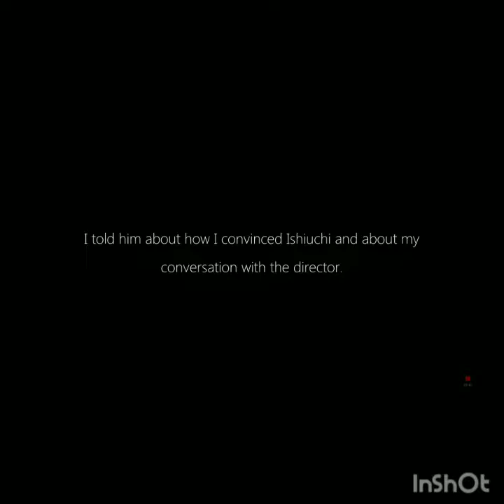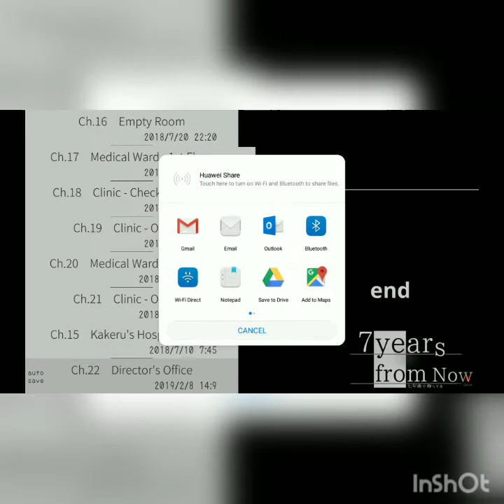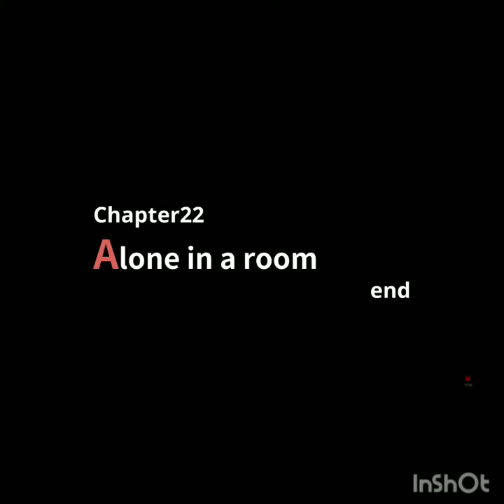7 Years From Now Chapter 21-22 Gameplay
Well it's been a while hasn't it?